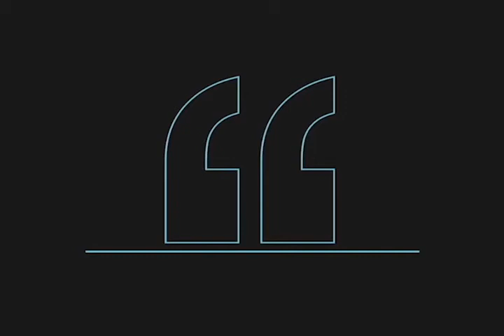Random Act Of Kindness